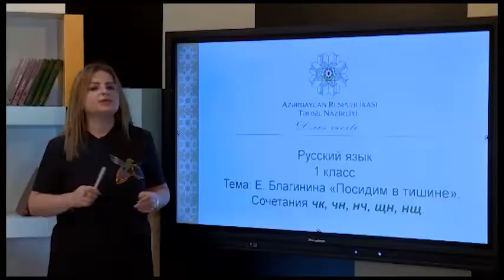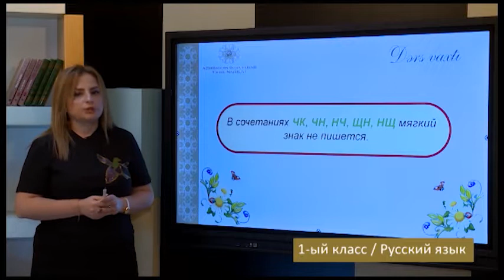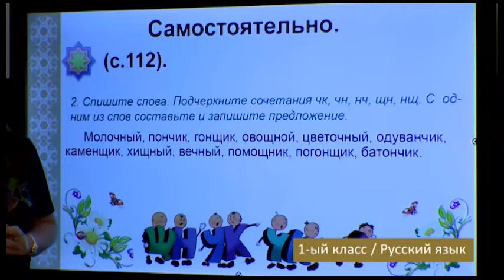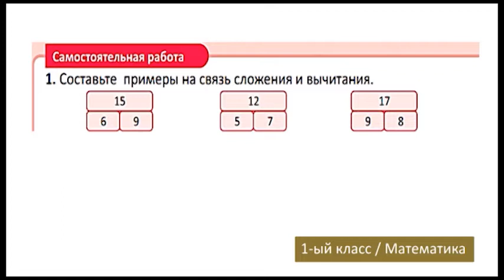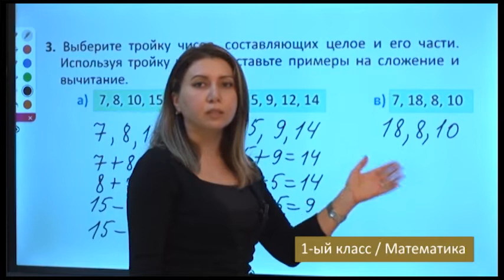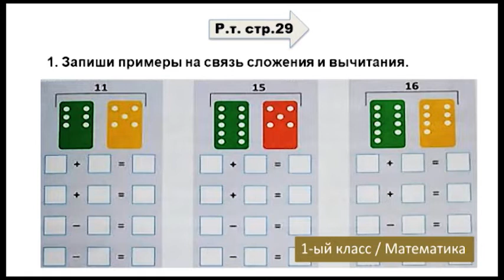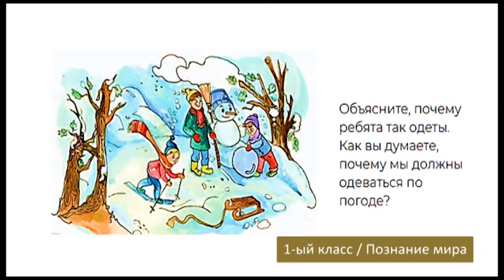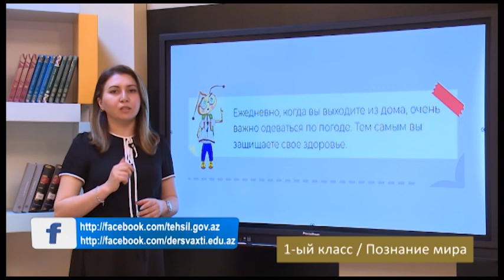“Dərs vaxtı”: 1-ci sinif dərsləri ( rus bölməsi) (16.03.2021)